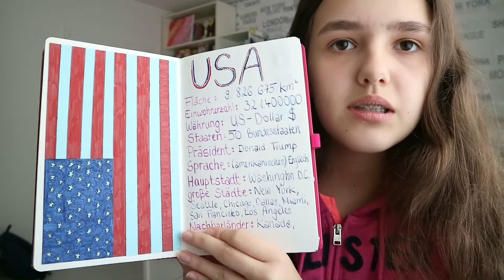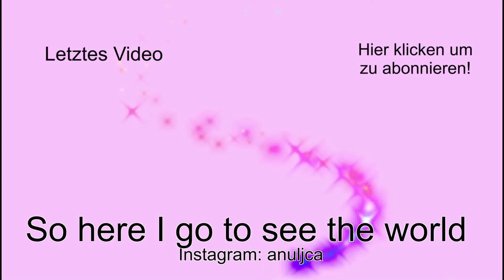Abschiedsbuch & Gefühle | Auslandsjahr USA 17/18 | ANICA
Das Buch